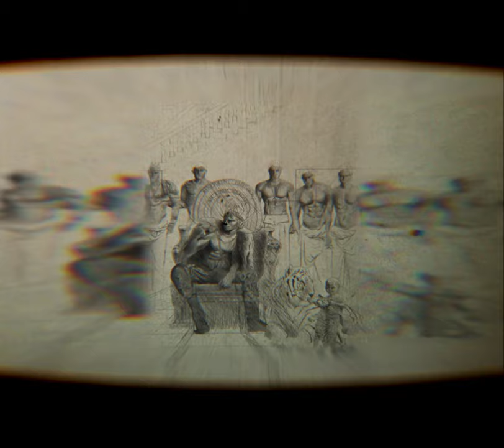How to Paint A Masterpiece Oil Painting: The making of "⚔️CAESAR: BENEVOLENT PREJUDICE⚔️"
How to Paint like the Old Masters - (Underpainting to Final Painting)

The making of "⚔️CAESAR: BENEVOLENT PREJUDICE⚔️"

.The STORY OF ROME is the story of the WORLD 👑 .
so disciplined. So strategic. So Powerful.
⚔️Oil paint on Belgian Linen. 23k Gold⚔️.
⚔️33'X50'⚔️
tattoo 2.2.34 “The valiant never taste of death but once.” .
. "The story of Rome is the story of the world Napolean once said"
Deciphering this scene shouldn’t be as difficult as decoding Shakespeare’s writings. This painting clearly shows the power Caesar holds, it reveals Shakespeare’s comparison between someone who is not valiant -someone who imagines death with paralyzing fear, someone who dies “many times before their death” to someone who is a valiant and will never be afraid to stare death in the face. " it was through the subconscious mind that Shakespeare perceived the truths hidden from the average man of his day, it was the response of his subconscious mind"Caesar’s body language clearly tells us that he is in power-he does not fear death and will live standing up rather than on his knees. Hail, Caesar!
.Was Julius Caesar a VILLIAN or a HERO??? ⚔️
See the blog post I've written for this topic at:
Follow other socials for updates :)